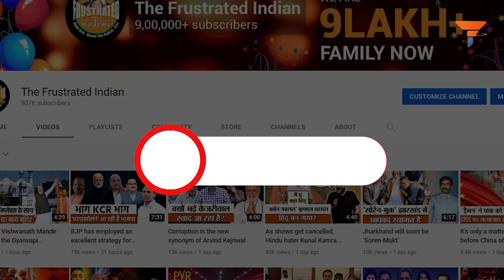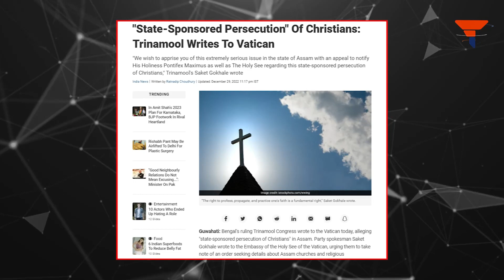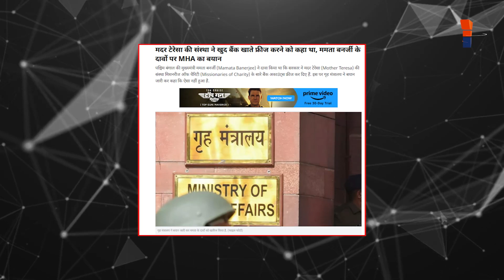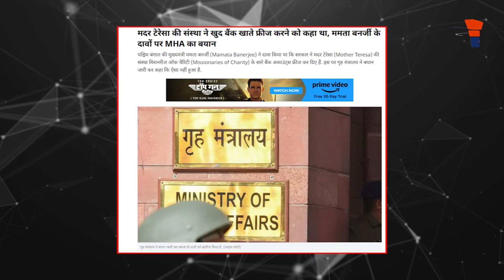To win election in India, Mamata swore allegiance to Vatican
एक प्रश्न का उत्तर दीजिए, राजनीति का स्तर कितना गिर सकता है...एक-दूसरे पर आरोप-प्रत्यारोप तक ठीक था लेकिन बात यहीं तक नहीं रुकी, राजनीति और गिरी- एक-दूसरे पर व्यक्तिगत हमले किए गए...बात यहां तक भी नहीं रुकी...भारत विरोधी बयानबाजी की गई...लेकिन बात यहां भी नहीं रुकी...अब राजनीति का स्तर यहां तक आ गया है कि वोट बैंक को खुश करने के लिए भारत को अंतरराष्ट्रीय स्तर पर बदनाम भी किया जा रहा है...और पश्चिम बंगाल की मुख्यमंत्री ममता बनर्जी इसमें सबसे आगे दिखती हैं... पूरी जानकारी के लिए वीडियो देखें।